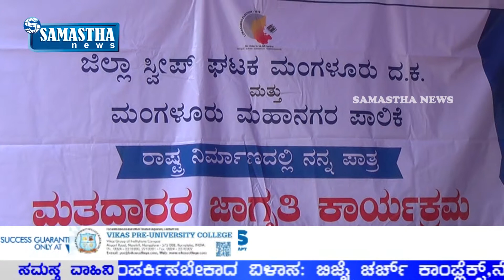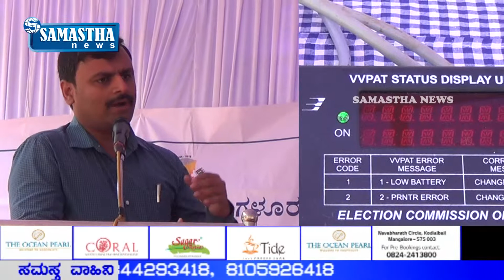SAMASTHA NEWS BY-ಜಿಲ್ಲಾ ಸ್ವೀಪ್ ಘಟಕದ ಮಂಗಳೂರು ಮತದಾನದ ಕುರಿತು ಜಾಗೃತಿ ಕಾರ್ಯಕ್ರಮ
ಜಿಲ್ಲಾ ಸ್ವೀಪ್ ಘಟಕದ ಮಂಗಳೂರು ಮತ್ತು ಮಂಗಳೂರು ಮ.ನ.ಪಾ ವತಿಯಿಂದ ಮತದಾನದ ಕುರಿತು ಜಾಗೃತಿ ಕಾರ್ಯಕ್ರಮ ಇತ್ತೀಚೆಗೆ ಬೆಂದೂರು ನೀರು ಶುದ್ಧಿಕರಣ ಘಟಕದ ಬಳಿ ನಡೆಯಿತು.